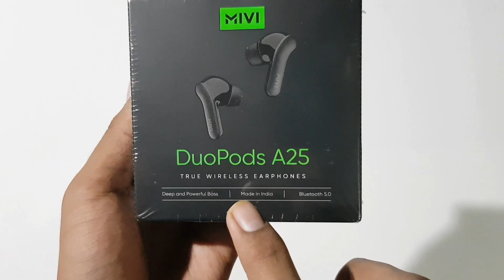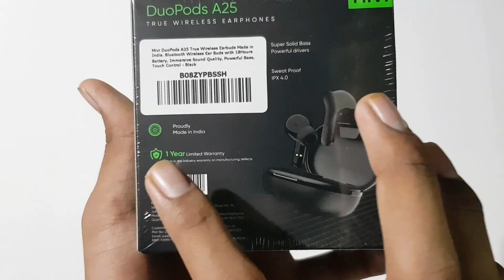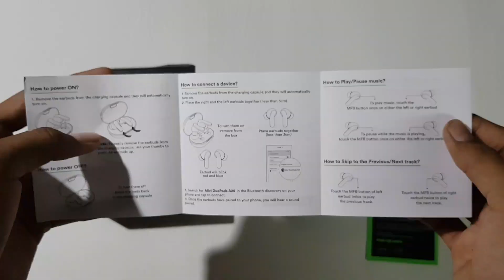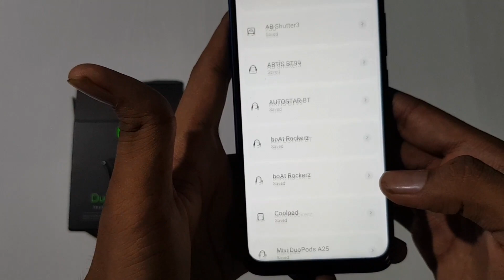Mivi Duopods A25 Unboxing and Review | True Wireless Earphones With Amazing Features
Mivi Duopods A25 Unboxing and Review | True Wirelees Earphones With Amazing Features |

Some Gears I Use:-
Action Camera
Vlogging Tripod

About:-
Yogesh Tech World is YouTube Channel Where You Will Get Latest Technologies Videos,YouTube Related Tips & Tricks, Unboxing & Review, Earning Applications, etc...Videos in Hindi |